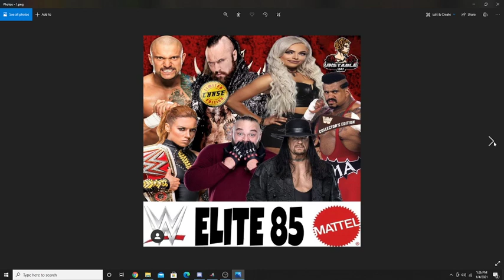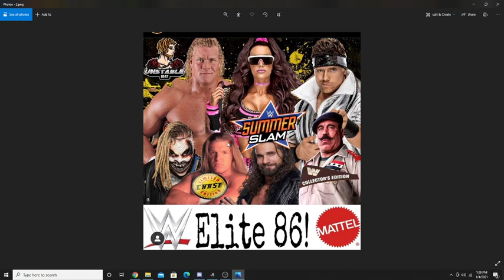Mattel Elite 85 & 86 Leaked